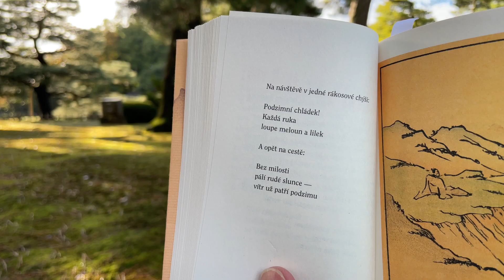Bašó - dvě básně ve městě Kanazawa, Japonsko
Dvě básně Macua Bašó natočené v zahradě Kenroku-en v japonské Kanazawě, kde básník pobýval při svých cestách. Texty jsou převzaty z knihy Úzká stezka do vnitrozemí, přeložil Anotnín Líman, vydalo nakladatelství DharmaGaia.